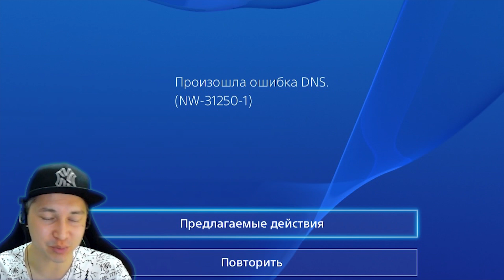РАСТЕНИЯ против ЗОМБИ - Охота на Зомби! Plants vs Zombies: Battle for Neighborville #2019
PVZ Battle for Neighborville  - симулятор битвы, где мы выберем свою сторону!
А ты за кого?  на игровом канале LETSKOS растения vs зомби в новой игре 2019 года!